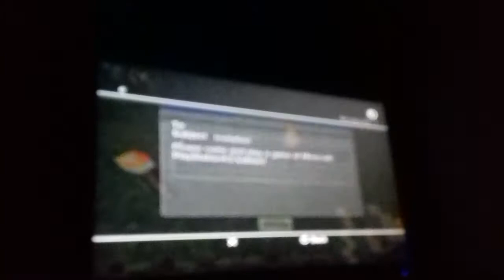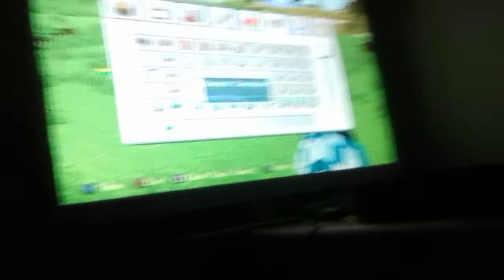Lee ( freddy ) finds his friend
Mine craft madness